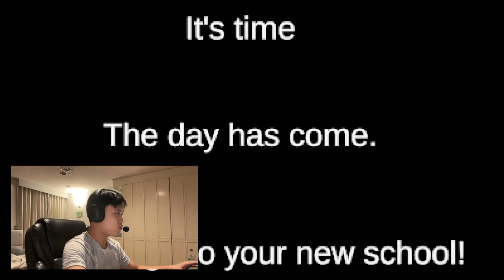RING TOSS OF DEATH! (Ring Academy)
Ring tossing in weird basements is highkey not a Friday vibe... (Free Horror Games #15)

A stressful yet fun ring-tossing game with a nightmare-ish twist that keeps you on edge from start to finish! 8/10